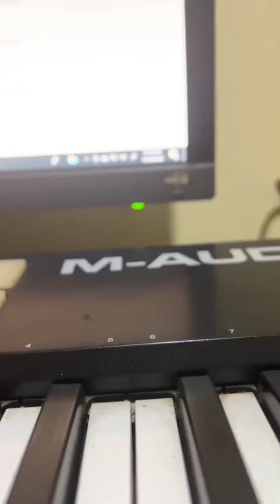VTEN VIBIN'ON YAMA BUDDHA & MC FLO SONGS| VTEN LIVE| HIP HOP NEWS| BAA DAL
Vten
Vten live
vten instagram live
vten insta live
nepali rapper
Baadal
Hip hop news
Baa Dal
Vten songs